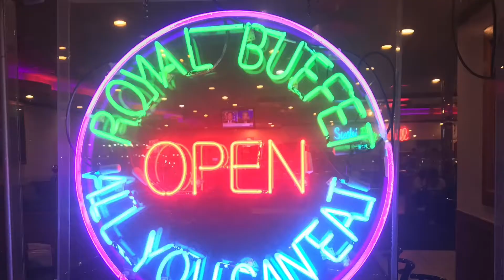Tasters of Mississippi Gulf Coast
Gulf Coast Tasters launch video